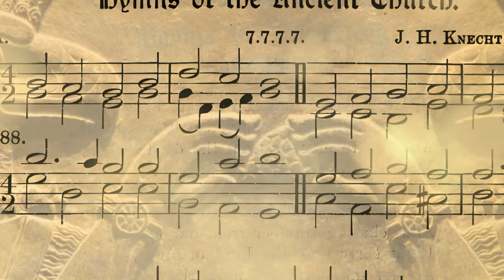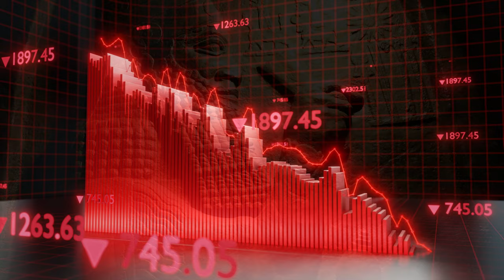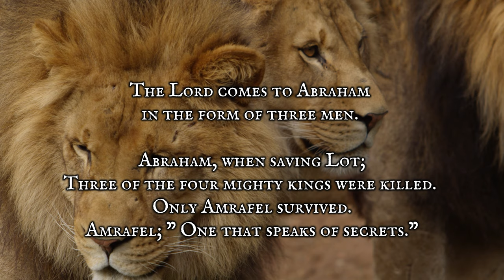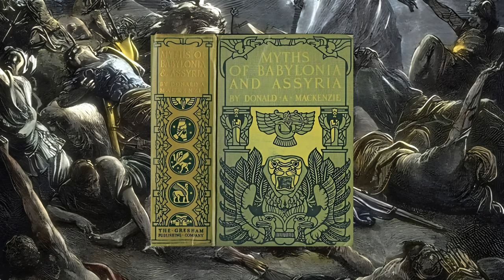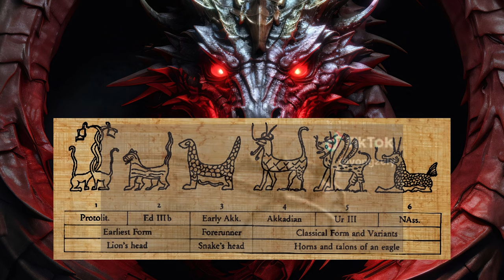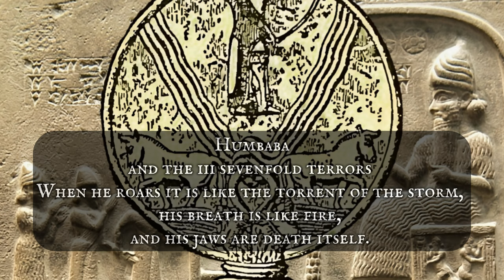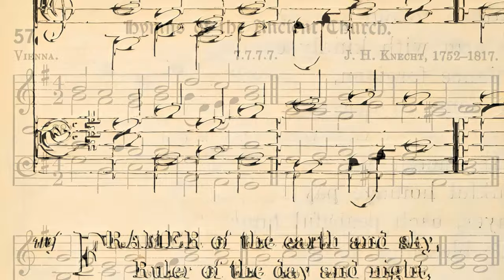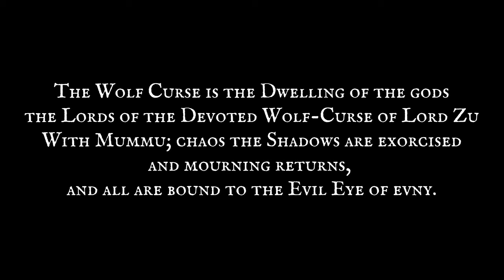Biblical Anunnaki - The Hymn of the Ancient Church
The Anunnaki are indeed the Biblical Angels. In the video, I reveal the Anunnaki connection to the Hym to the ancient church, entitled; The Framer of the Earth and Sky. I've also translated the Hymn into Sumerian, and then back to English, using the Sumerian meanings. But, what do the words mean in Sumerian? " Come and See." @AncientMysteryChannel